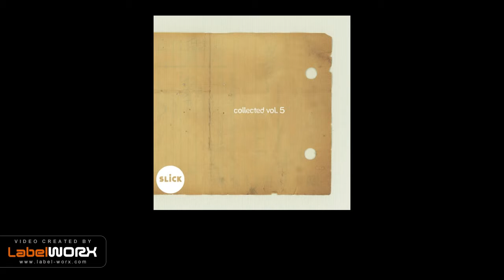Gabriel Slick, Briel Hollm - Make It Clap (Original Mix)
Feedback & Support:

"GrooveGardener","Thanks Gabriel i will try ","10/10"
"GC System","Nice Track!!","10/10"
"Wender A","Thanks for the tune","5/10"
"Richie Hawtin","downloaded for r hawtin","5/10"
"Marco Carola","downloading for marco carola, thanks ","6/10"
"Jason Hodges","this track is dope!!","10/10"
"Chris Kionke","","6/10"
"Ranno","Really cool lead element on this one ;) would have liked the drum loop a bit more agressive for more energy though","8/10"
"RAFFAELLO BONAGA [Fingerprint]","power track, thanks for sending","8/10"